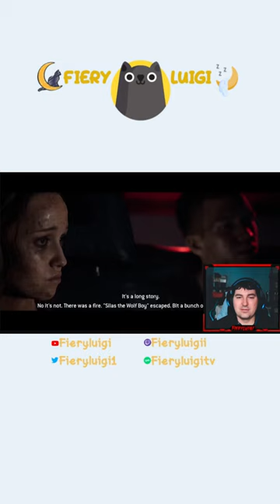The Quarry part 576 Brenda Song Siobhan Williams Evan Evagora Halston Sage Justice Smith Miles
Get ready for another electrifying journey with FieryLuigi in "The Quarry Brenda Song Siobhan Williams Evan Evagora Halston Sage Justice Smith Miles"!

Join FieryLuigi as he delves into the captivating world of "The Quarry", featuring Brenda Song, Siobhan Williams, Evan Evagora, Halston Sage, Justice Smith, and Miles. This isn't just your typical gaming stream, it's a thrilling adventure filled with suspense, action, and intense gameplay. With FieryLuigi's unique blend of charisma and passion, you'll feel like you're right there with him in the game.

Whether you're a gaming enthusiast, an ASMR lover, or simply seeking vibrant and engaging entertainment, FieryLuigi has got you covered. With his infectious energy and unwavering dedication, he continues to captivate audiences and set himself apart from the crowd. From the suspenseful gameplay to the mesmerizing commentary, this video is as entertaining as it is captivating. Don't miss out on this thrilling adventure with FieryLuigi.

Join FieryLuigi as he continues to take the YouTube and Twitch worlds by storm, delivering content that is as entertaining as it is captivating. This isn't just about gaming, this is about experiencing gaming in a whole new way. So sit back, relax, and let FieryLuigi take you on an adventure like no other.

Step into the world beyond pixels and prepare to be captivated by the unraveling story of FieryLuigi. With every flicker of the screen, FieryLuigi's fiery personality comes to life, enchanting gamers worldwide. From virtual battles to real-world friendships, FieryLuigi has transcended the boundaries of the gaming realm, leaving a trail of inspiration in its wake. Join us as we uncover the untold stories, legendary quests, and unforgettable moments that have made FieryLuigi a true gaming legend. Prepare to be awestruck as we peer beyond the pixels and witness the glorious world of FieryLuigi unfold before our eyes. Get ready to experience a journey like no other, fueled by passion, determination, and an unstoppable spirit. Welcome to the world of FieryLuigi.